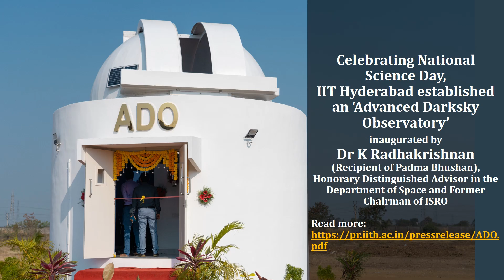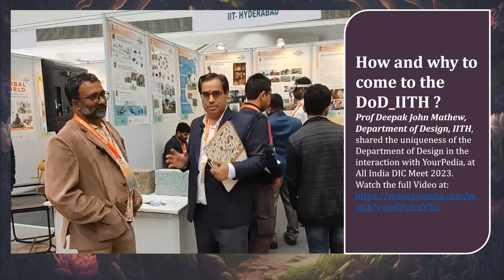Highlights of the Month - February 2023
IITHyderabad is pleased to present the Highlights of the Month - February 2023.

ABC (Activities, Bliss & Celebrations) of February 2023 @IITHyderabad

Video Abstract (Just Click & Read)